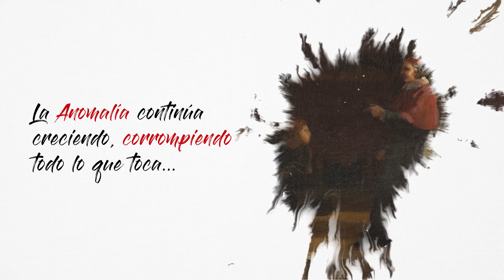Intro para El Hombre Abstracto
¡Muy buenas roleriñ@s!

Os dejo la intro que llevarán las partidas de El Hombre Abstracto en el canal.